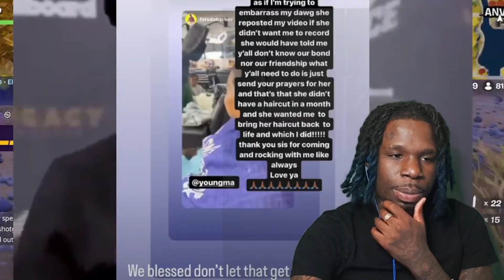Young MA Responding About Video Of Her Looking Sick! This Is Sad